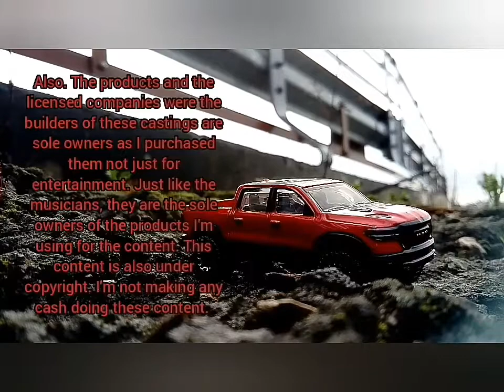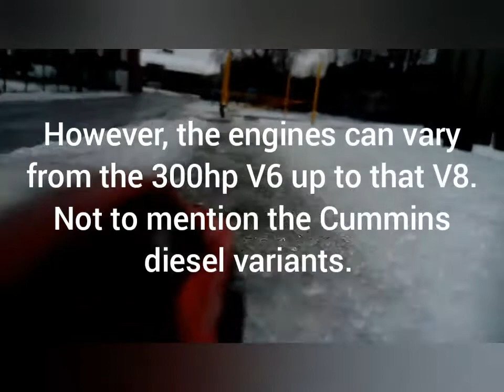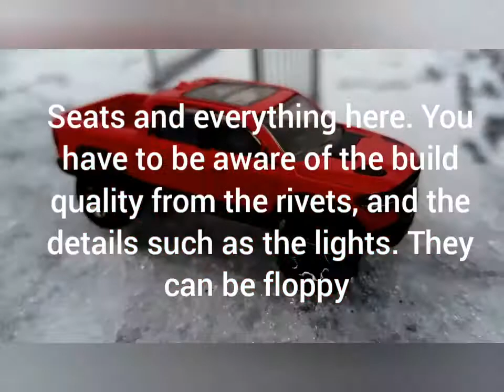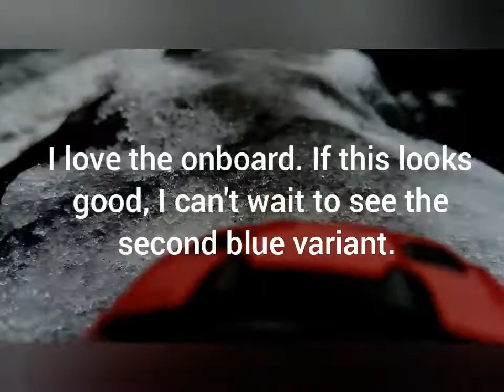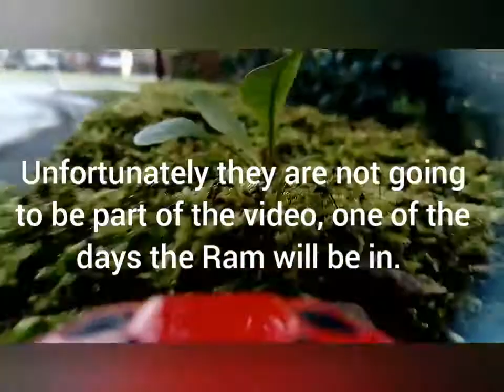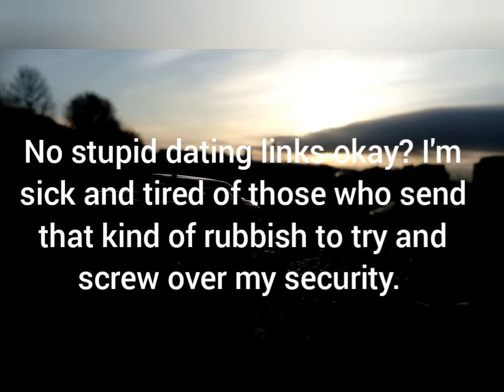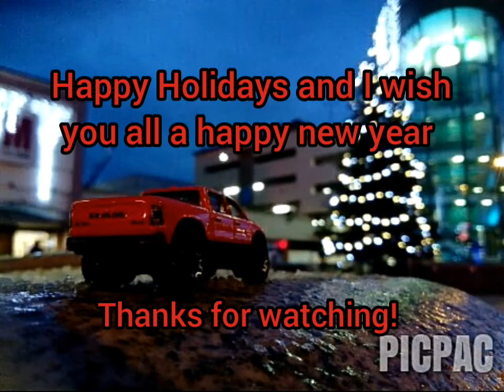Stop Motion/Video Combination Diecast vehicle showcase - Hotwheels 2020 Dodge Ram Rebel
That was a stretch.

Previews will come including the new vehicles as well.

With permission granted from Groovepad and those from Videoguru (Video Maker). I have the right to view content with music and sounds. A new channel update was made after a false ID strike was made on my channel so I had to change it up. People like HAAWK and other online swatters should know that they are throwing themselves under the bus for their 'enforcement of their guidelines'. With that kind of falsification, I will not tolerate that kind of behaviour and it will be assessed eventually disputed see the disclaimer below as well for more information -

You can use the sound packs to create your own unique beats that may be recorded and publicly shared.
Therefore the recorded beats, as long as they are a mix of at least two loops (not one sole loop individually), can be used either for personal or professional purposes, such as for your own musical songs/albums in public performances or posts on social networks or platforms like YouTube. In such case however, you are required to give us the relevant credentials/attribution (see below).
For avoidance of any doubt, you are not allowed to sell, distribute, sublicense or in any other way transfer or grant any rights to the loops or sound packs of the app, as is, to any third party, or use them in another similar app.

Proper attribution shall be made and/or displayed in a clear and visible way. In case your recorded beat is used in a sound recording, the attribution shall be displayed in the written information about the recording. In case your recorded beat is the background music of a video, attribution shall be made at the end of the video and/or in the written information displayed about the video, like the following:
For Groovepad: Minimum attribution language to be used for iOS:
Minimum attribution language to be used for Android

For DPM: Minimum attribution language to be used for iOS:
This video features music created using Drum Pad Machine.